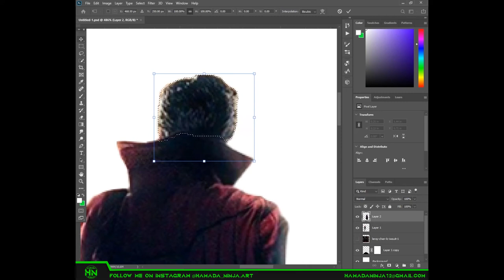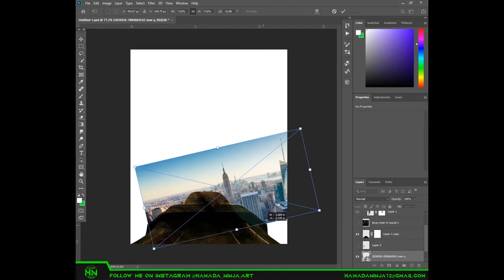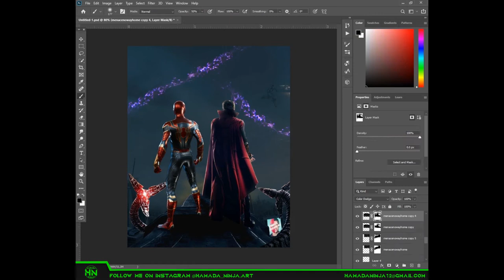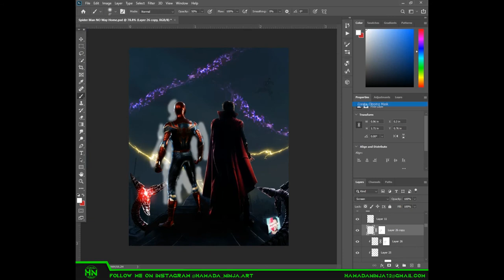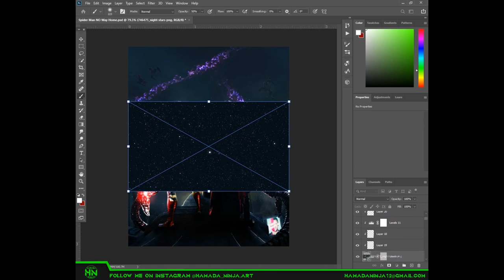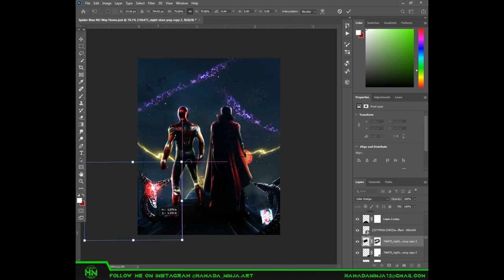!My First Speed Art Video (Spider-Man No Way Home Poster) In Photoshop